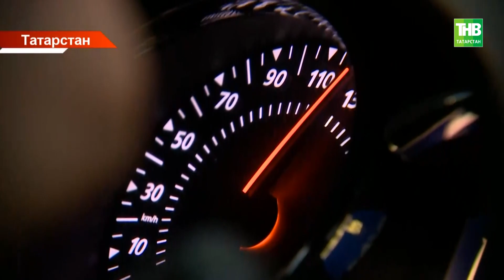Рустам Минниханов: "открытие трассы М-12 - это эпохальное событие для страны и республики"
→ Открытие трассы М-12 - это эпохальное событие для страны и республики. Так грядущее событие сегодня прокомментировал Рустам Минниханов. Автодорога позволит укрепить связь между регионами, повысить транспортную доступность и эффективнее использовать туристические возможности. Участок трассы в Татарстане полностью откроется на следующей неделе. И после реакции Президента страны, стоимость платной дороги снизилась на четверть. Как строили самую современную дорогу России и особенности татарстанского участка - в нашем следующем материале.

Координаты:
☎ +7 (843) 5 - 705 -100